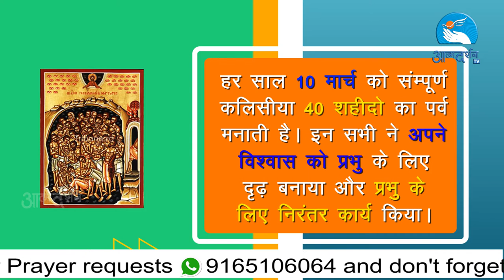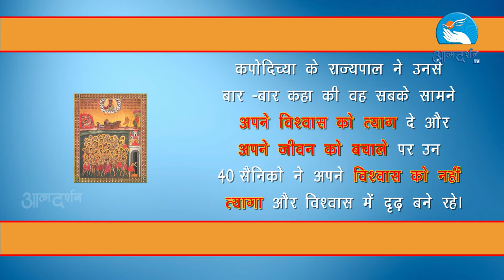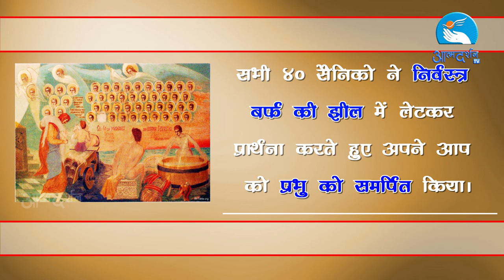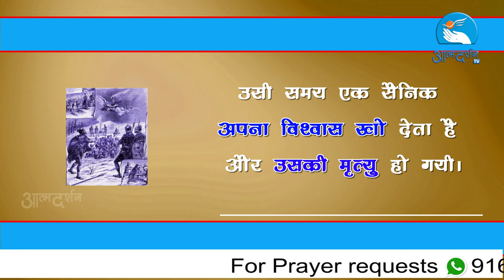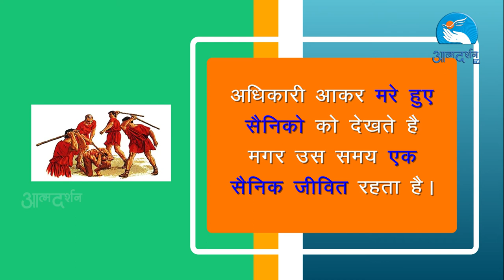Forty Martyrs of Sebaste in Hindi | 10 March | Christian Saints in Hindi | Atmadarshan TV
Presented By: Fr. Fr. JOHN BHAbBOR

Director: Nitin Jamra
Camera & Editor: Sachin Tripathi
Graphics: Siddharth Jagtap
Produced By: Prerana Communications, Indore

Copyright : Prerana Communications, Indore